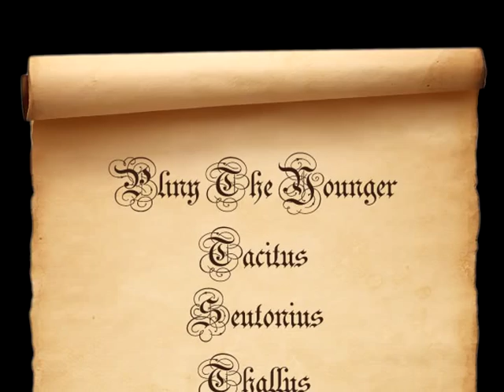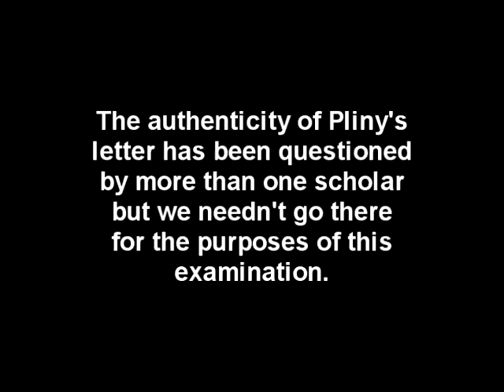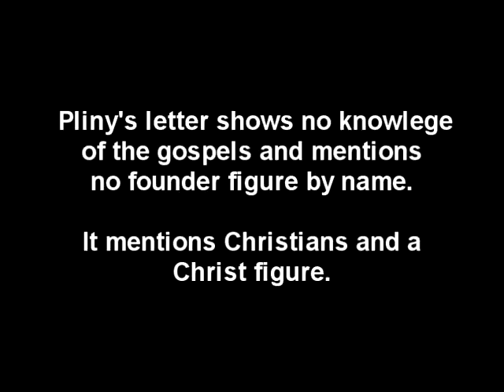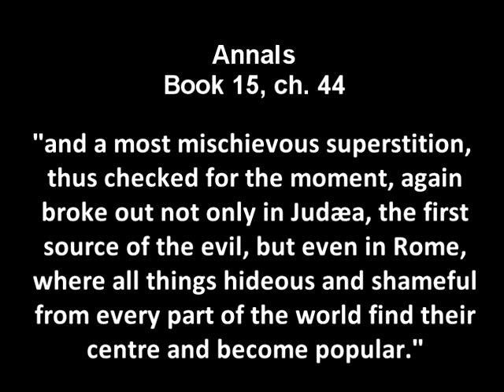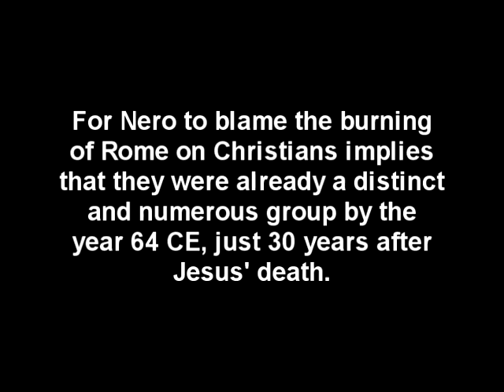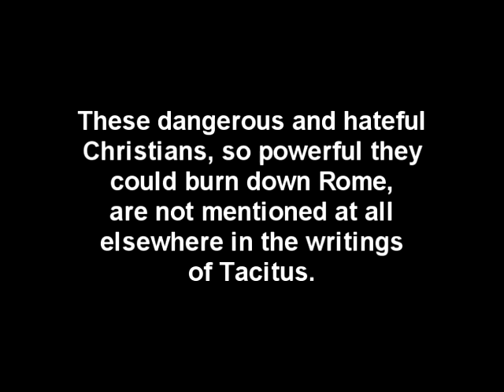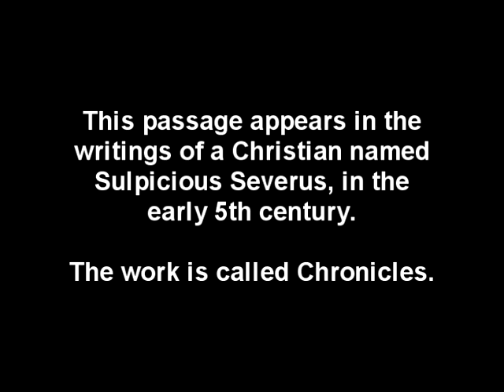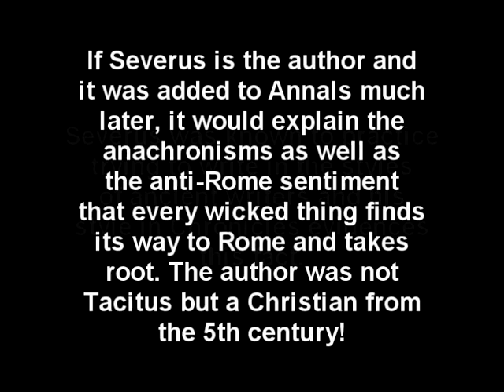Excavating The Empty Tomb - Part 15C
Continuing to look at the secular references Christians claim speak of Jesus' existence.  This vid will touch on Pliny the Younger then shift to Tacitus.  The next vid (which I will upload immediately after this one is up)  will examine an oddity found in many early references regarding the label, Christians and look at the idea that perhaps this wasn't the earliest name for the sect.